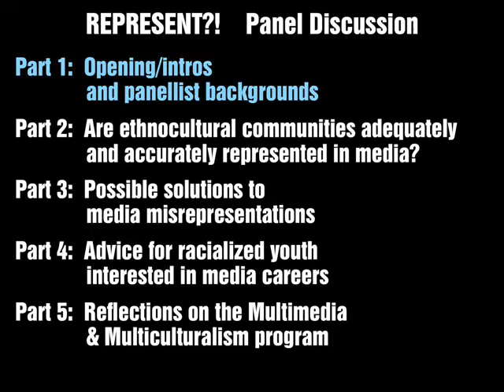Represent?! - M&M Ottawa launch p1: Opening / intros and panellist backgrounds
The United Nations Association in Canada (UNA-Canada)'s Multimedia & Multiculturalism (M&M) project hosted  Represent?!, a facilitated panel discussion intended to foster a dialogue among activists, journalists, artists, and community organizers about what it really means to have the perspectives of diverse ethno-cultural populations in the National Capital Region accurately and adequately represented in various forms of mainstream and community-based media. Panellists included CTV Reporter Vanessa Lee, 2010 World Spoken Word Champion Ian Keteku, University of Ottawa Communications Professor Aliaa Dakroury, and Rogers Community Television Host Manjit Basi. The panel took place in Club Saw on July 28th 2011. The panel is introduced by the Executive Director of the United Nations Association in Canada, Kate White, and is moderated by the Ottawa Regional Coordinator of the M&M Project, Chelby Marie Daigle

- July 28, 2011 at Club SAW